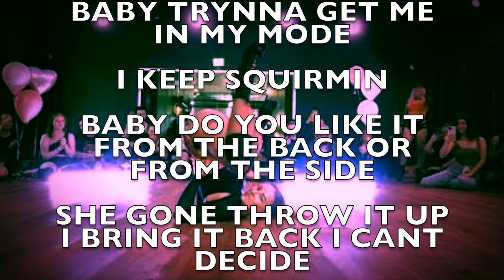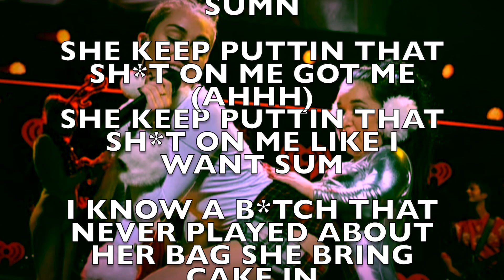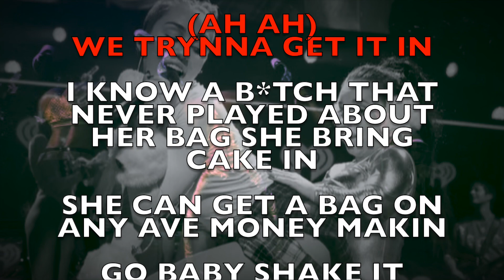Savi Gabos - "Cake In" ft.TBETAVY (Lyric Video)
From hit project "Back To My bag 4" Prod.hombredamn